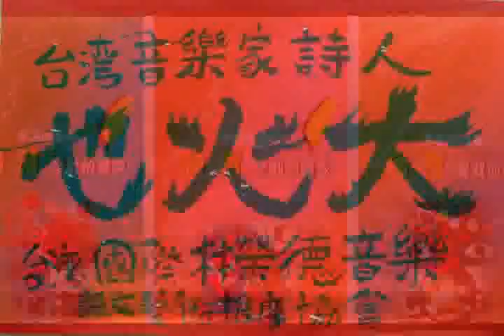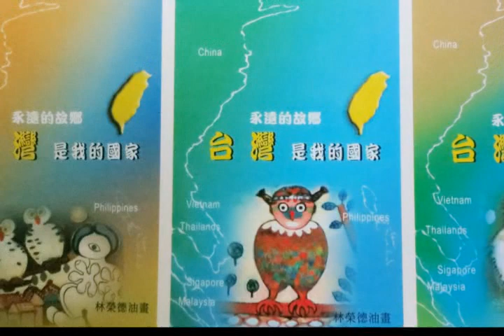台灣音樂家、詩人也火大─詩人 莫渝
時間：2013年1月11日(五)  14:00
地點：台大校友會館(台北市濟南路1段2-1號3樓)